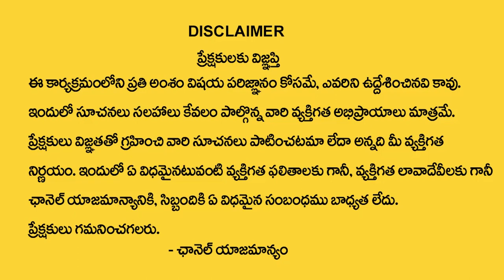5,14,23 Date Of Birth 2024 Numerology Prediction 5 series | Dr KHIRONN NEHURU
Watch ►5,14,23 Date Of Birth 2024 Numerology Prediction 5 series | Dr KHIRONN NEHURU | ManamTV Hyderabad Health